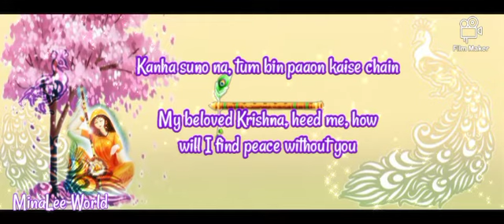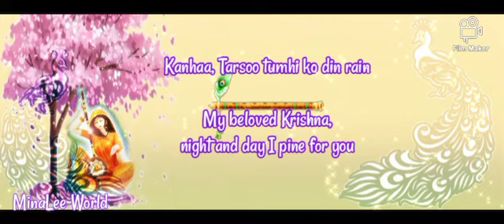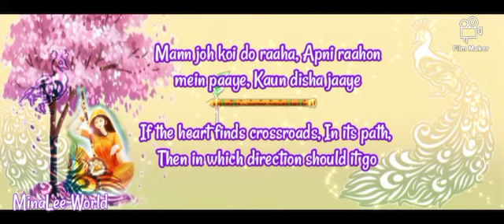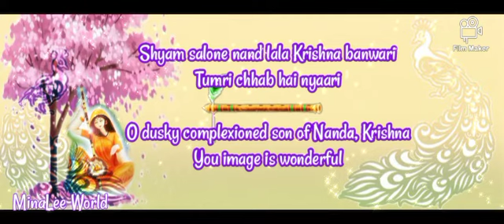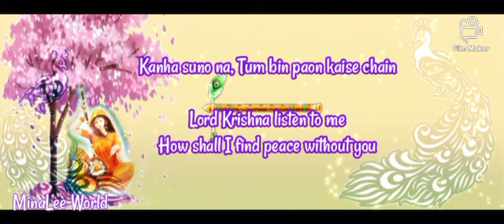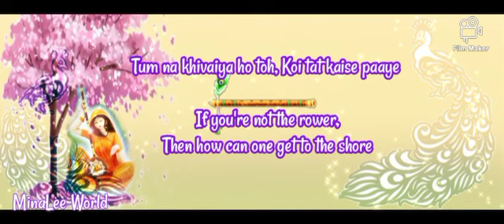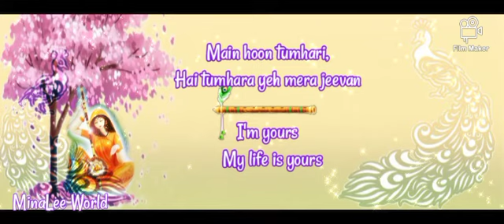Mann Mohana || Bela Shende || Jodha Akbar || Lyric video || Eng tranl.